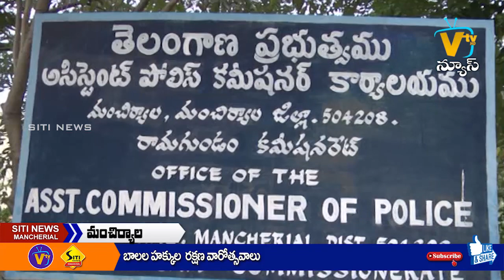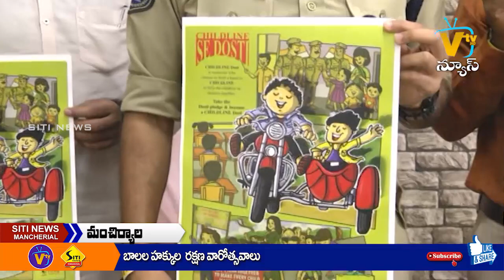SITI NEWS MNCL 13-11-2021